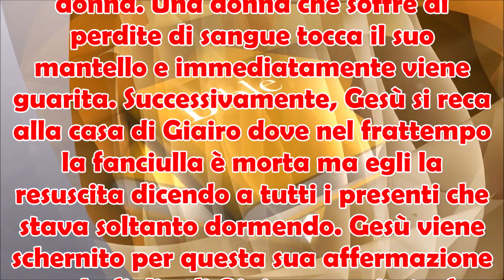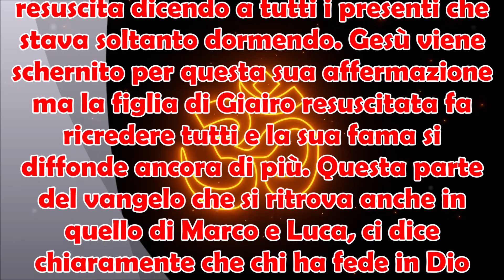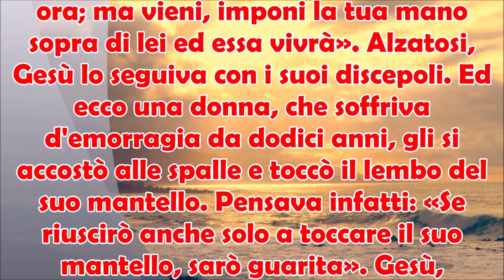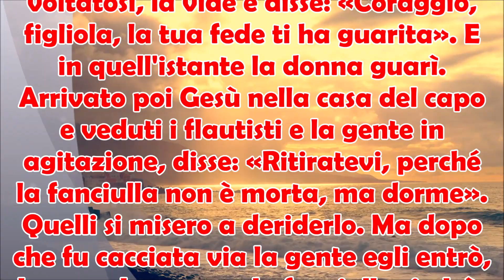Dal Vangelo secondo Matteo 9,18-26 Gesù Guarisce una Donna in Strada e Resuscita la Figlia di Giairo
Gesù, avvicinato da Giairo, uno dei capi della sinagoga di Gerasa, si reca alla sua casa 🏠 per guarire sua figlia gravemente malata ma nel tragitto viene raggiunto e toccato da una donna. Una donna che soffre di perdite di sangue 🩸 tocca il suo mantello e immediatamente viene guarita. Successivamente, Gesù si reca alla casa di Giairo dove nel frattempo la fanciulla è morta ma egli la resuscita dicendo a tutti i presenti che stava soltanto dormendo. Gesù viene schernito per questa sua affermazione ma la figlia di Giairo resuscitata fa ricredere tutti e la sua fama si diffonde ancora di più. Questa parte del vangelo 📙 che si ritrova anche in quello di Marco e Luca, ci dice chiaramente che chi ha fede in Dio può guarire come quella donna che tocca il mantello del Figlio di nostro Signore. Dal Vangelo secondo Matteo 9,18-26 Gesù Guarisce una Donna in Strada e Resuscita la Figlia di Giairo.

Mentre diceva loro queste cose, giunse uno dei capi che gli si prostrò innanzi e gli disse: «Mia figlia è morta proprio ora; ma vieni, imponi la tua mano sopra di lei ed essa vivrà». Alzatosi, Gesù lo seguiva con i suoi discepoli. Ed ecco una donna, che soffriva d'emorragia da dodici anni, gli si accostò alle spalle e toccò il lembo del suo mantello. Pensava infatti: «Se riuscirò anche solo a toccare il suo mantello, sarò guarita». Gesù, voltatosi, la vide e disse: «Coraggio, figliola, la tua fede ti ha guarita». E in quell'istante la donna guarì. Arrivato poi Gesù nella casa del capo e veduti i flautisti e la gente in agitazione, disse: «Ritiratevi, perché la fanciulla non è morta, ma dorme». Quelli si misero a deriderlo. Ma dopo che fu cacciata via la gente egli entrò, le prese la mano e la fanciulla si alzò. E se ne sparse la fama in tutta quella regione.